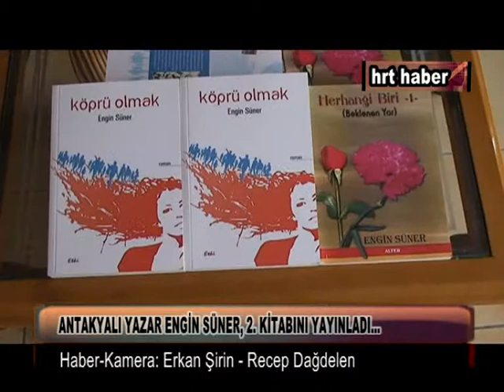ANTAKYALI YAZAR ENGİN SÜNER, 2. KİTABINI YAYINLADI